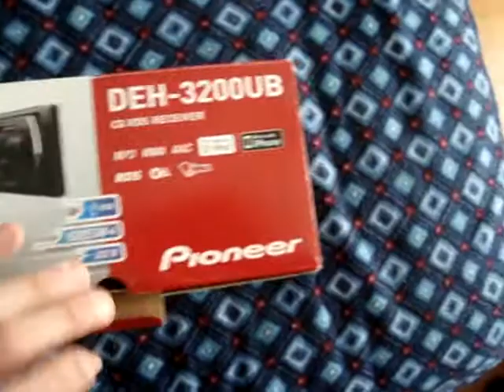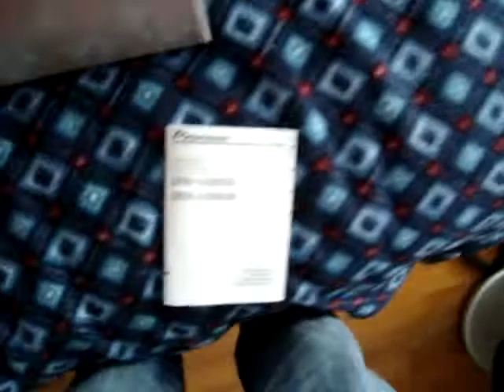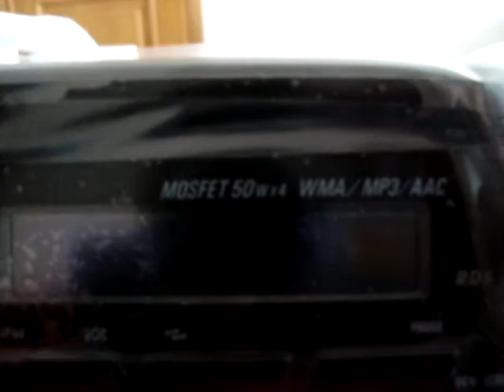Unboxing Autoradio Pioneer DEH-3200UB ITALIANO CON VOCE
Unbox dell'autoradio Deh-3200UB di Pioneer!

Costo € 139 circa

50Watt x 4 Mosfet

1 PRE-OUT

AUX-USB-LETTORE CD-RADIO RDS